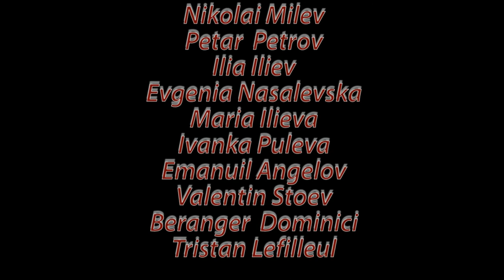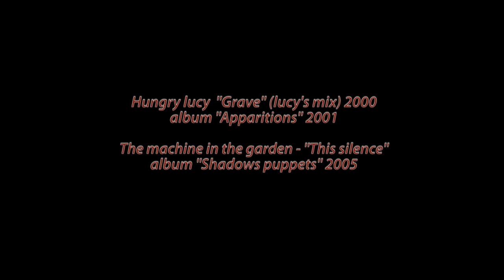Imps Дяволчета short film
"Imps" is a student's short movie. Director Ivelin Iliev director of photography Sasho Nedelkovski